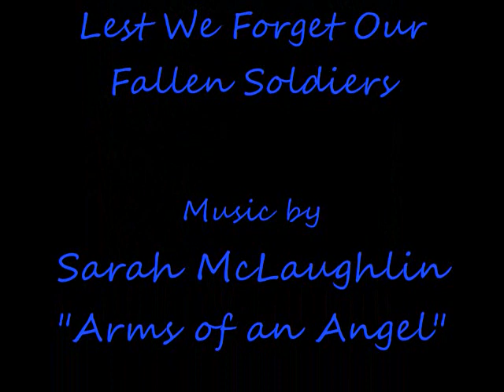United States Military Tribute "Arms of an Angel"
UPDATE! PLEASE READ THIS BEFORE POSTING COMMENTS!

I can't believe I have to say this again, but here I go... I SCREEN ALL COMMENTS! If your comment has not yet posted it is for one of the